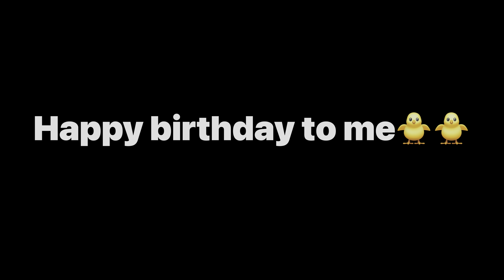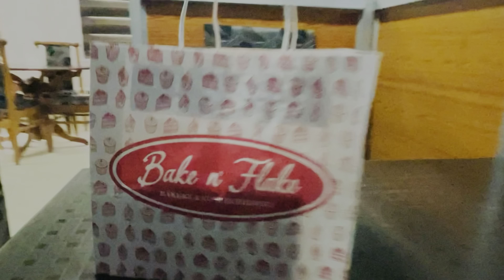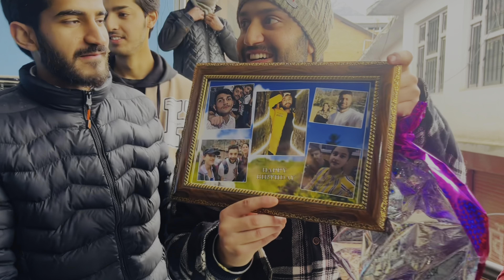Dostu ne diya Surprise🥹🥹